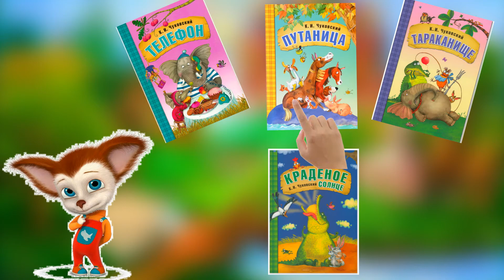Вера Старостина, воспитатель Школы № 1798. Путешествие по сказкам К.И. Чуковского